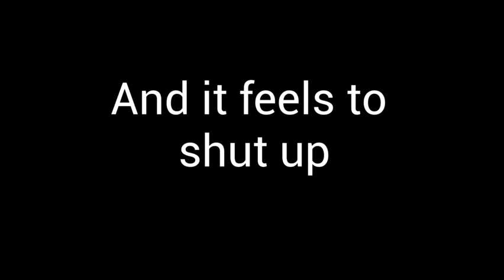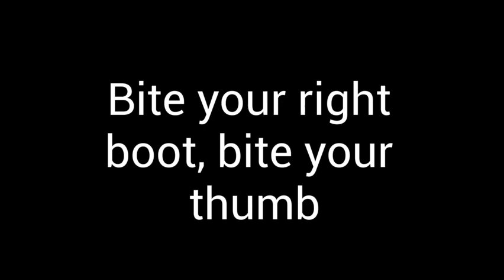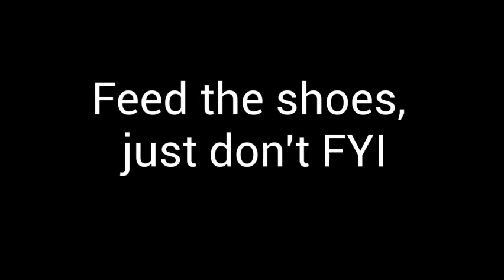"Billie Eilish in Their Trunk" -German Anthem